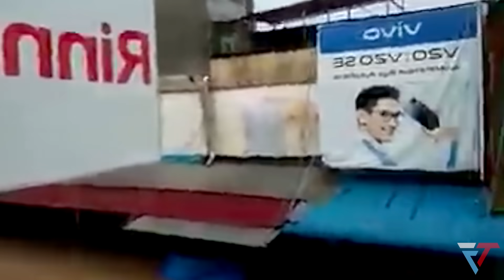Lhoksukon is flooded. Flooding in Aceh Utara. Natural Disasters. Indonesia flood.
Natural Disasters promise Climate Change: Disaster November 6 . Breaking news about bad weather. The pain of the Earth will cleanse the Planet of the human apocalypse. In the world for a day about nature. Catastrophes are here and now.  Global warming is not far off.

LHOKSUKON IS FLOODED. FLOODING IN ACEH UTARA. INDONESIA FLOOD.

The channel lists such natural disasters as:
1) Geological emergencies: Earthquake, volcanic eruption, mudflow, landslide, landfall, avalanche;
2) Hydrological emergencies:  Flood, Tsunami, Limnological catastrophe, floods, flooding;
3) Fires: Forest fire, Peat fire, Glass Fire, Wildfire;
4) Meteorological emergencies: Tornado, Cyclone, Blizzard, Hail, Drought, Hail, Hurricane, Storm, Thunderstorm, typhoon, Tempest, Lightning.